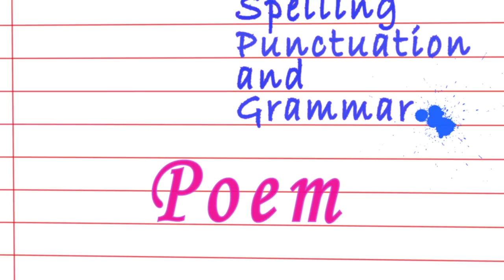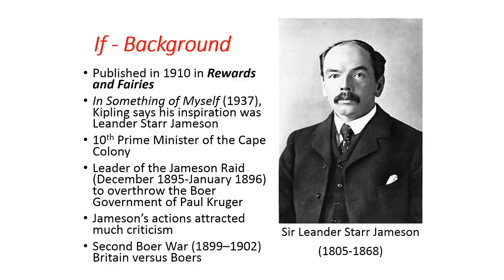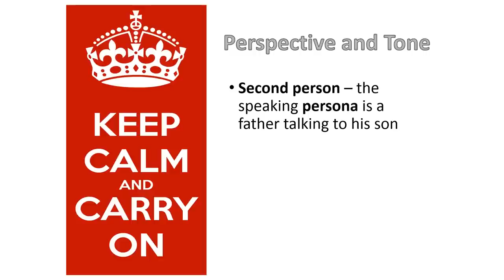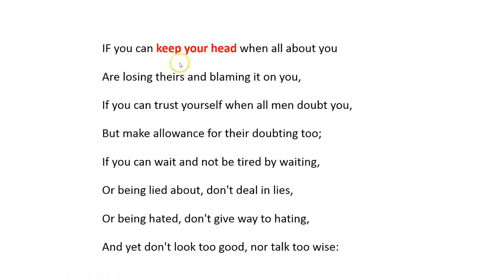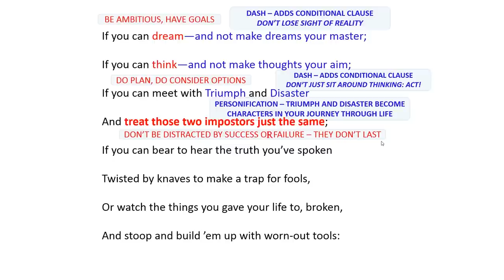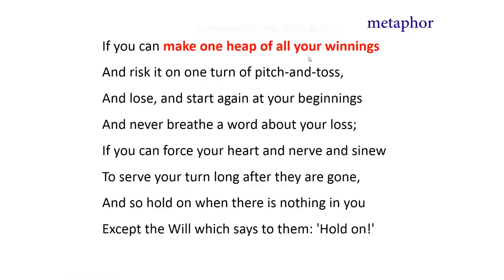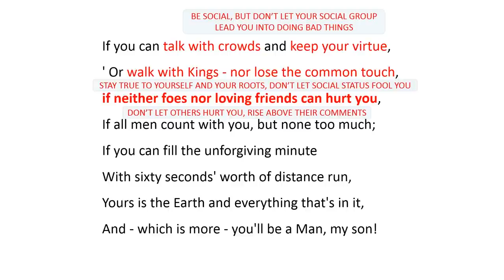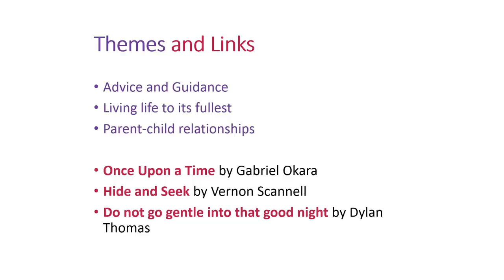iGCSE Poetry: "If" by Rudyard Kipling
In this episode we take a look at "If" by Rudyard Kipling. This is one of the poems in the iGCSE poetry anthology. This video takes you through the poem and explores its meanings. Use it to develop your understanding of the poem before you take your iGCSE exam in English literature.

It's a fantastic piece of editing and an entertaining way to go over the poem. Enjoy!